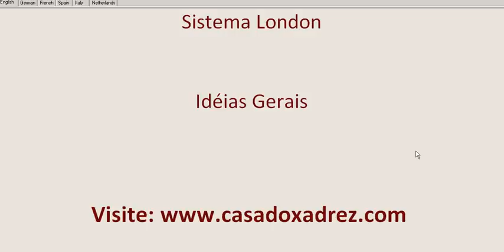Sistema London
Vídeo aula com o Sistema London. Visite